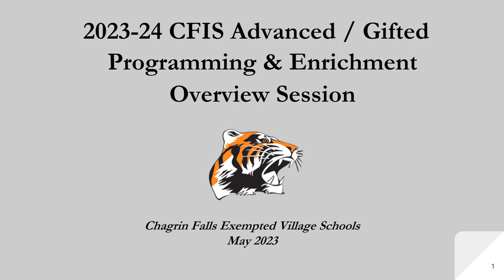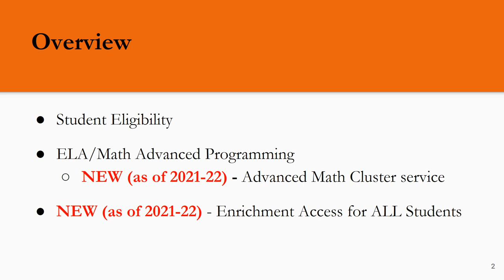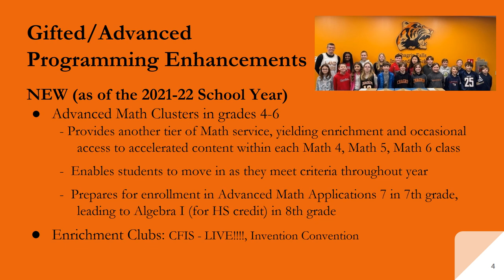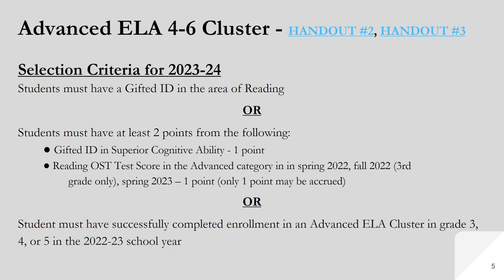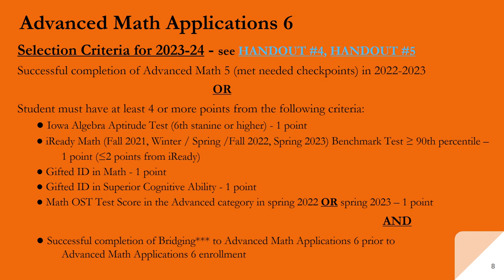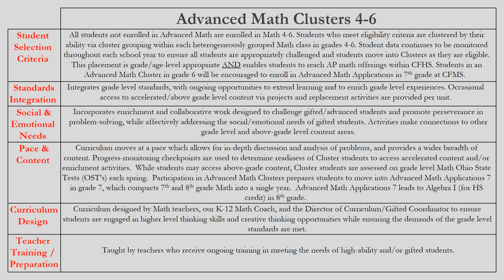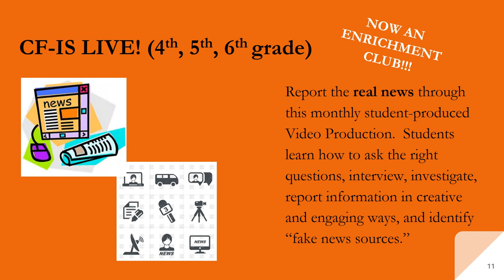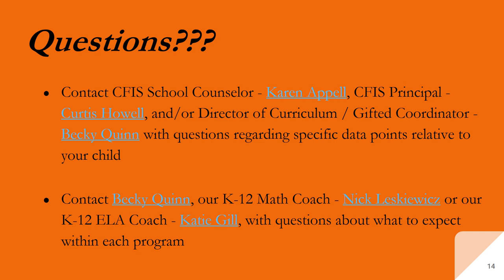2023-24 CFIS Advanced Gifted Programming & Enrichment Overview Session